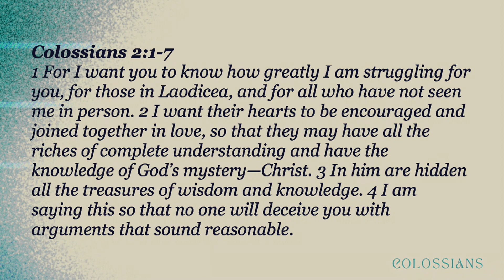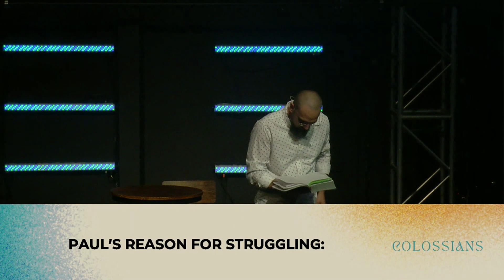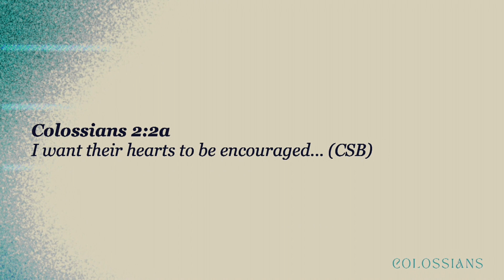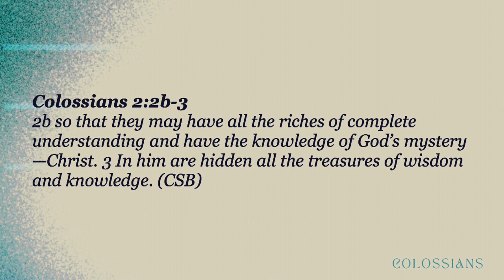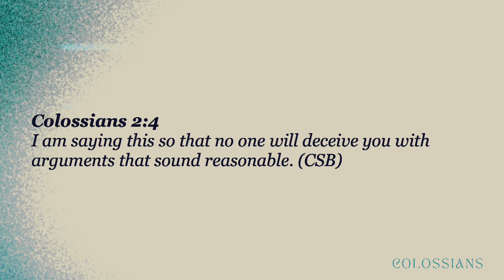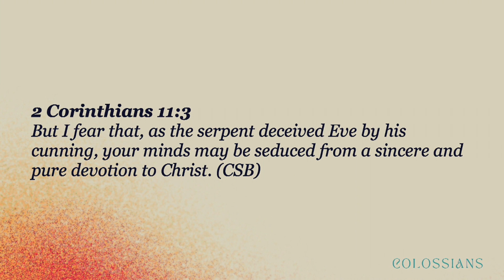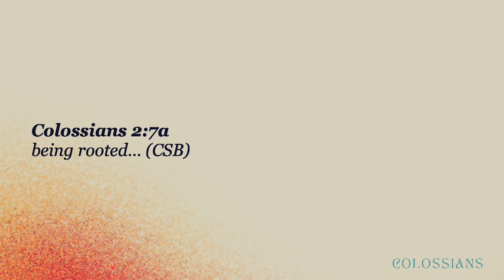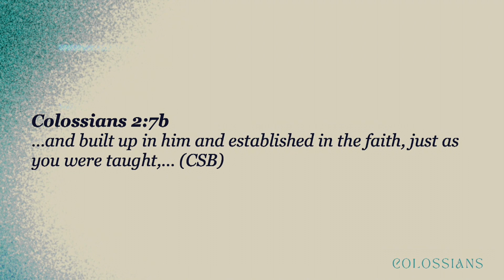The Struggle Is Real